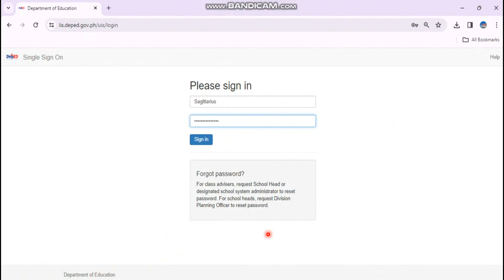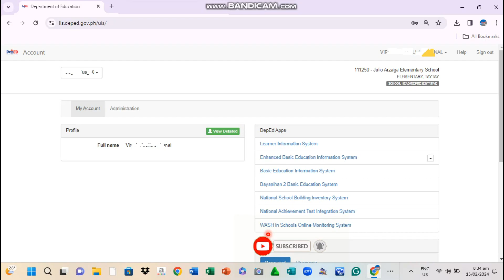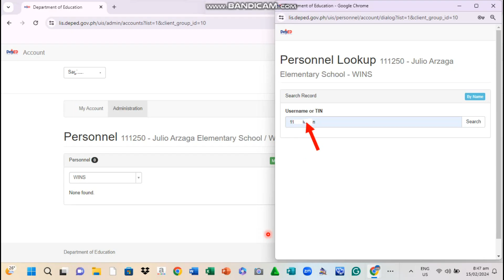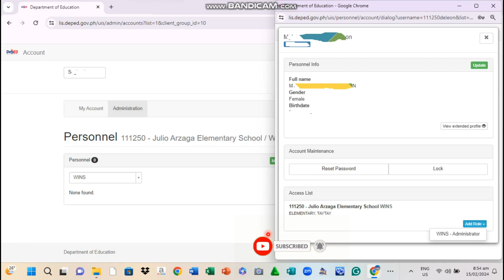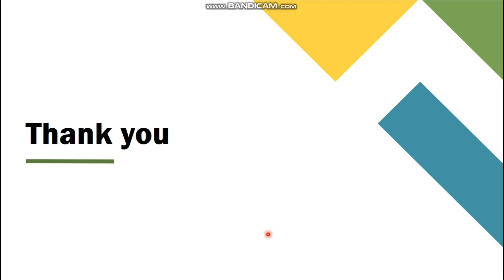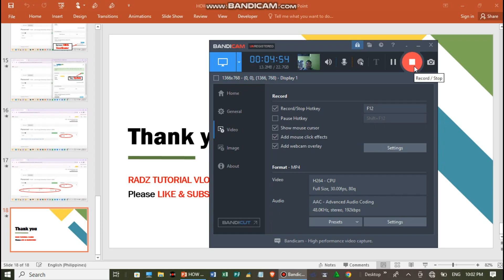How To Add WINS Administrator in LIS l Radz Tutorial Vlogs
I'm glad to know your ideas, opinions and suggestions.

==How to Connect and Record Videos using Laptop Computer with Condenser Mic and V8 Sound Card